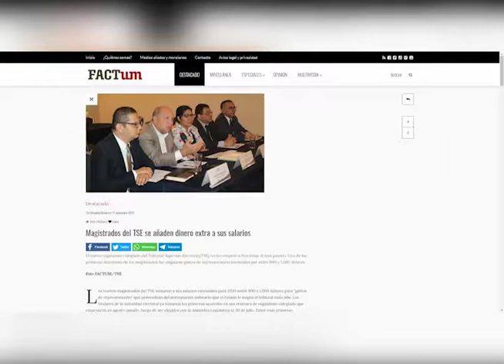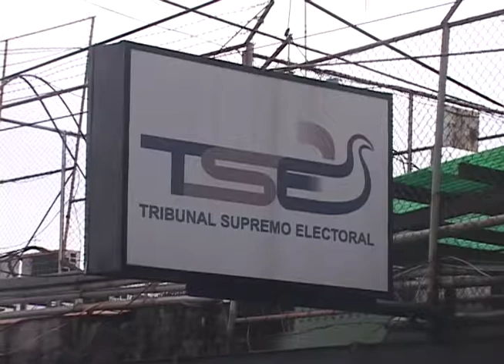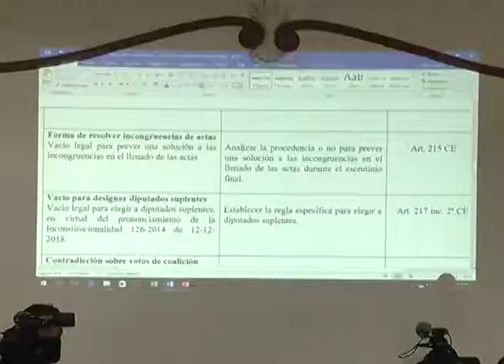TSE pretende solicitar gastos de representación en el presupuesto 2020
Una investigación periodística reveló que para el presupuesto 2020 del Tribunal Supremo Electoral está contemplado solicitar gastos de representación, el TSE recibiría extra unos 800 o 1,000 dólares